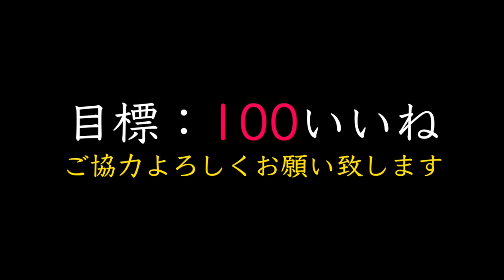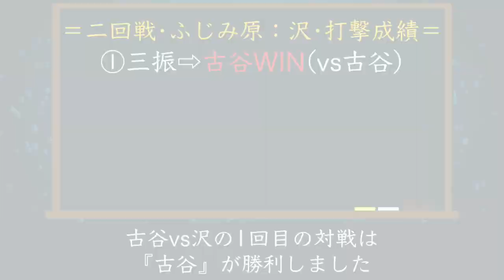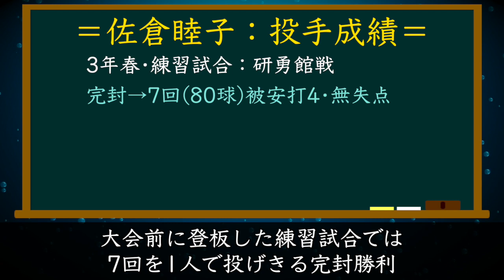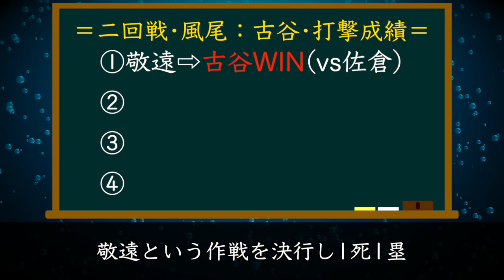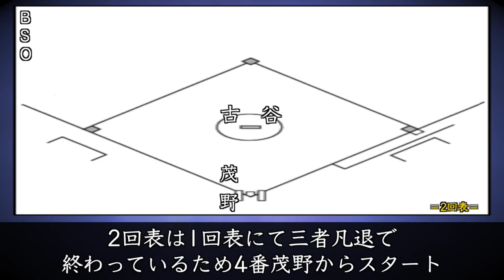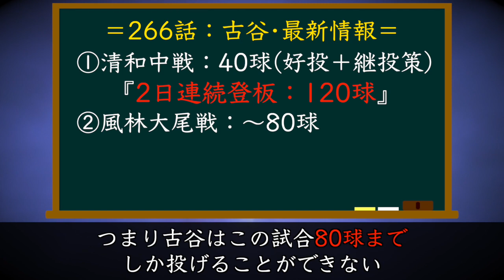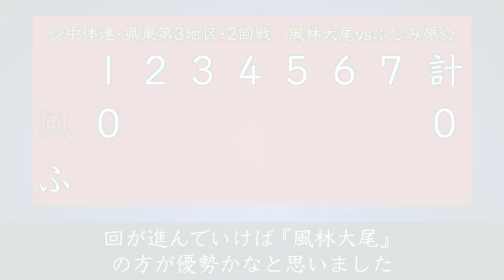【メジャーセカンド】267話予想『茂野大吾』3年夏•初打席！果たして『怪物古谷』を攻略することはできるのか！？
本日の動画は、メジャーセカンド最新267話でどんなことが起きるのか又今後の展開も予想しています！お楽しみに！

・【メジャーセカンド】最新266話『古谷無双』風尾打線『1回表』手も足もでず…また古谷対策で思いきった作戦を決行！全打席•敬遠！？※県大会は厳しい説

・【メジャーセカンド】『高校編』が神イベ過ぎる！大吾の進路先は？光とバッテリー再結成？そしてあの〇〇が投球解禁『ラスボス確定』

・【メジャーセカンド】最終回『中学編』最終戦の対戦相手は一体どの中学校？辻堂学園？海堂付属？まさかのふじみ原？※県大会で完結と予想！

引用元：満田拓也／小学館／NHK／NEP／ShoPro／MAJOR／MAJOR 2nd